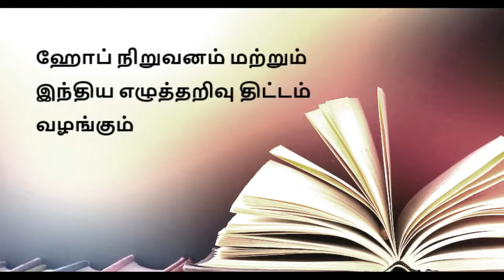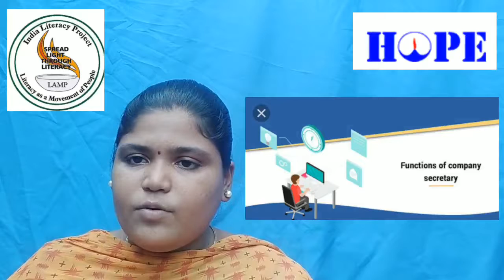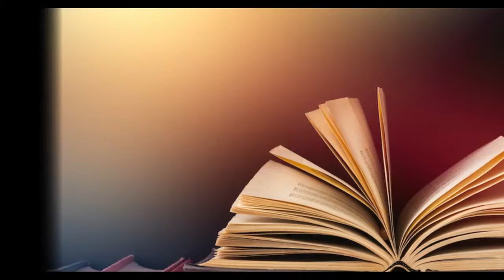How to become a company secretary நிறுவனசெயலாளர் ஆவது எப்படி